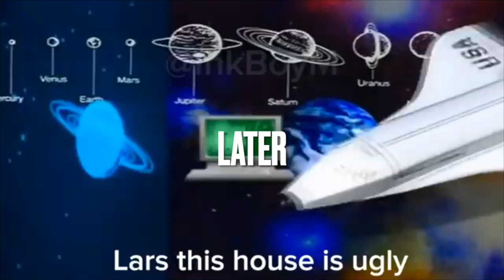Character Elimination Season 27 Episode 22: Snorkel Photography (Voting Closed)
We go to Upolu, Samoa